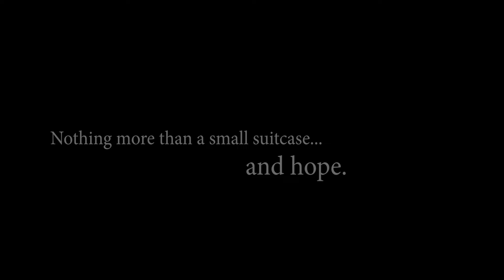UKRAINIAN MOTHERS TRAILER